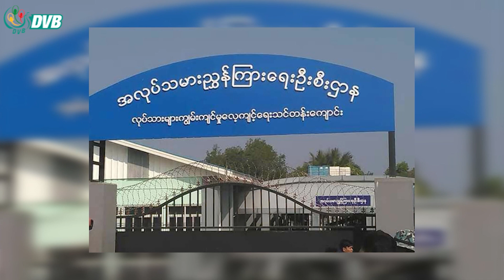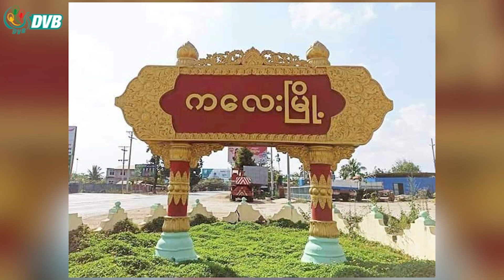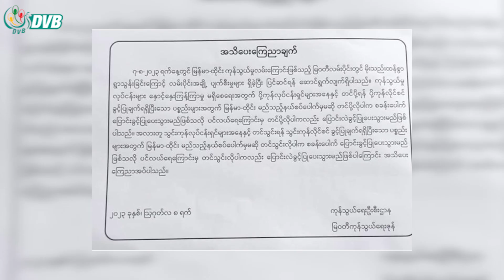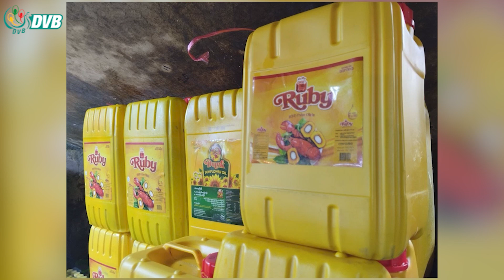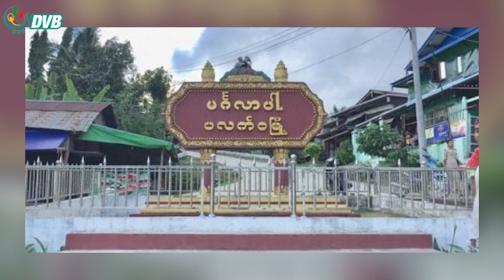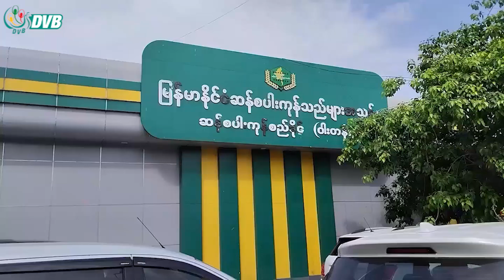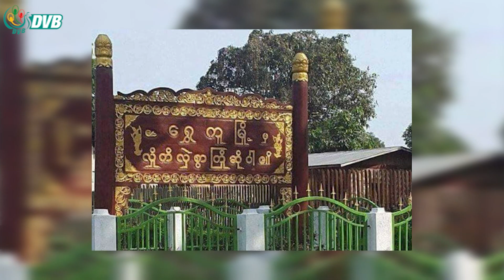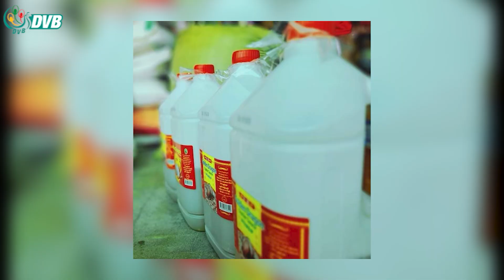DVB TV နေ့စဉ်သတင်း အနှစ်ချုပ် - Daily News Briefing (10.08.2023)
- ပြည်သူမျှော်လင့်နေသည့်ပန်းတိုင် ရောက်တော့မည်ဟု ကေအိုင်အိုဥက္ကဋ္ဌ ဗိုလ်ချုပ်ကြီး အင်ဘန်လ ပြော။
- ရွှေကူမြို့နယ်တွင် စစ်ကောင်စီတပ် စစ်ကြောင်းထိုးလာသဖြင့်  ရွာသား ၁၀၀၀ ကျော် တိမ်းရှောင်။
- မြန်မာပြည်တွင်း စားအုန်းဆီဈေးနှုန်း ထိုးတက်ပြီး ဆိုင်အချို့ အရောင်းရပ်ထား။